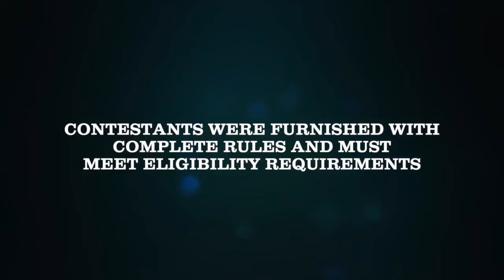The Hidden Envelope! | Season 2, Episode 7 (9-27-2016)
After a successful episode of Card Sharks, its now time for another episode of The Hidden Envelope in which today is a Home Player edition where one person on YouTube will win a (fictional) prize, or maybe $100,000! Who will be today's home player contestant? Find out and enjoy!